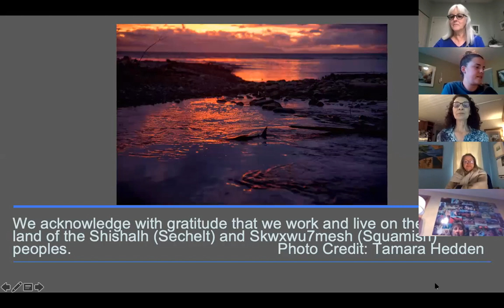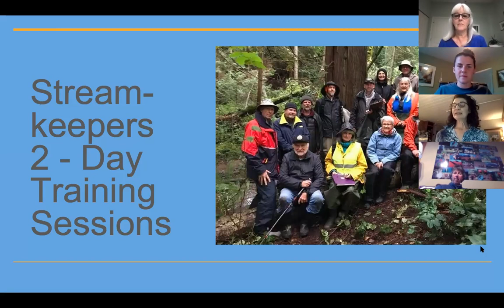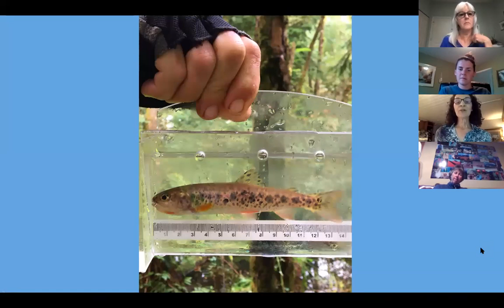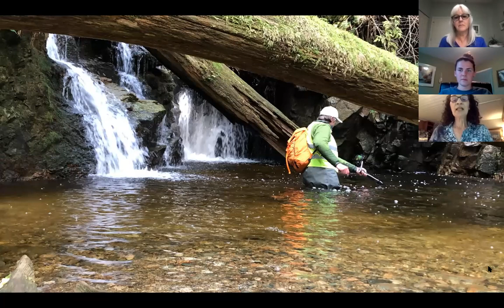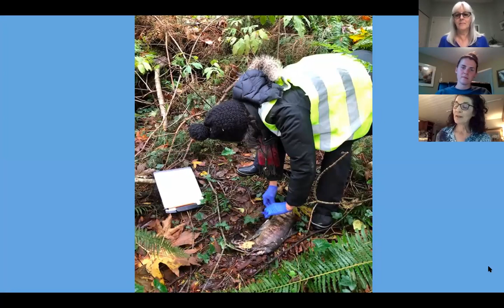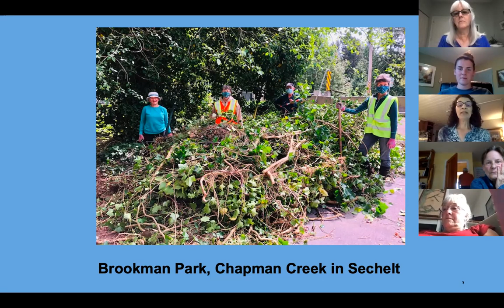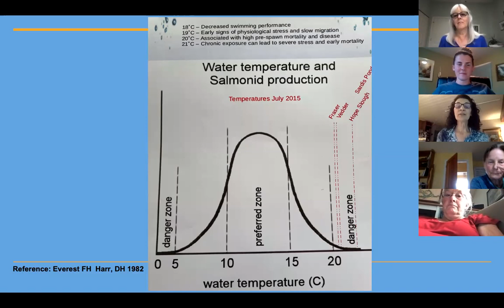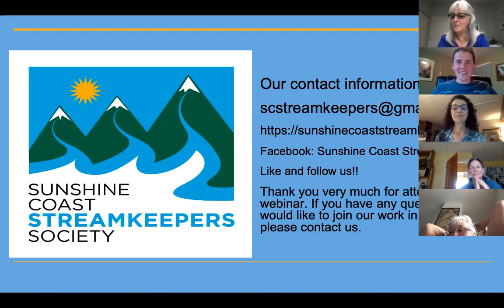Streamkeepers: World Oceans Day Film Festival - Webinar Series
If you’ve been wondering what Streamkeepers are, here is your chance to find out how we protect and rehabilitate wild salmon. There are so many interesting and fun ways to join us as we steward our most valuable gifts – wild salmon and our beautiful creeks!